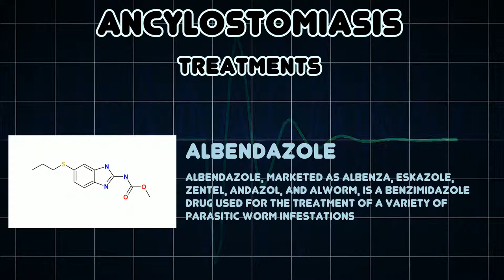Ancylostomiasis (Medical Condition)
Symptoms, risk factors and treatments of Ancylostomiasis (Medical Condition)

Ancylostomiasis is a hookworm disease caused by infection with Ancylostoma hookworms